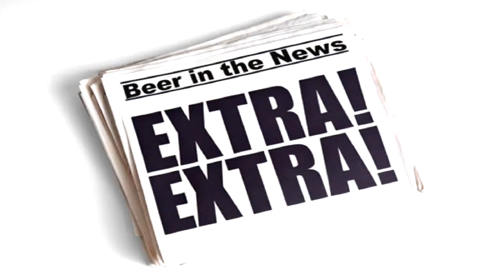Good News Texas - (Beer News)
We are talking about Texas!